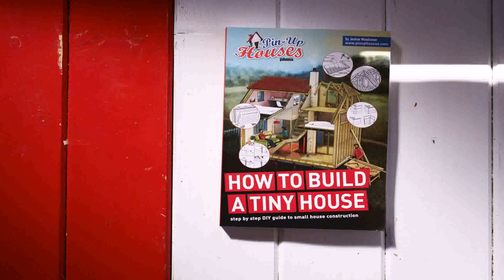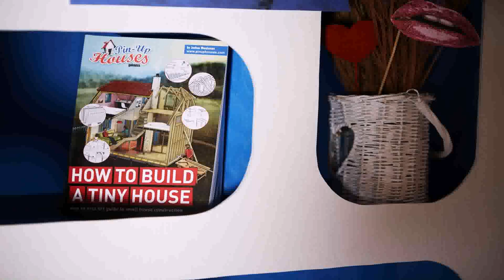Tiny House Imperial Beach